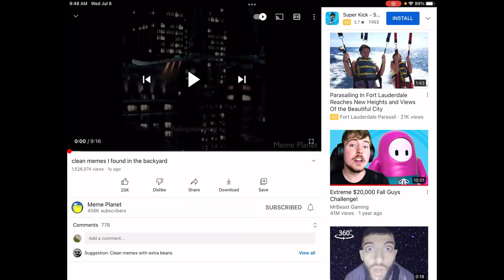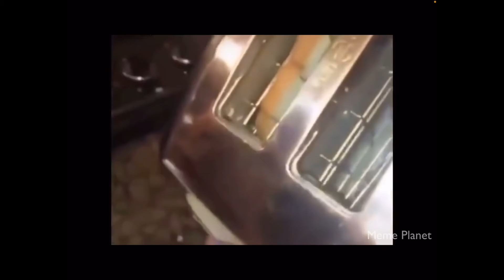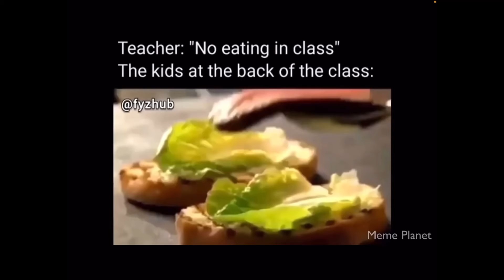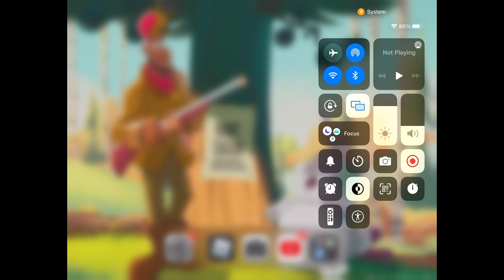Try not to ￼ laugh